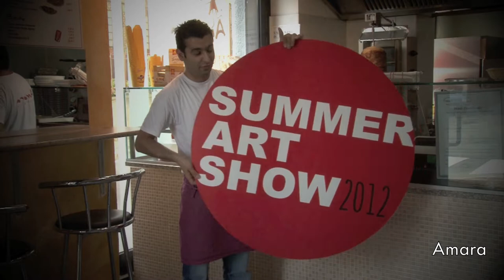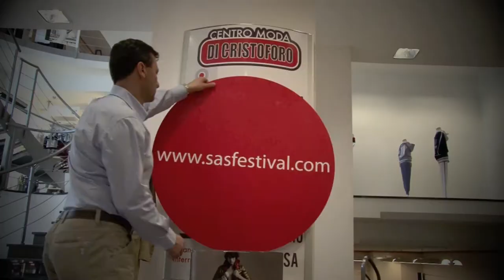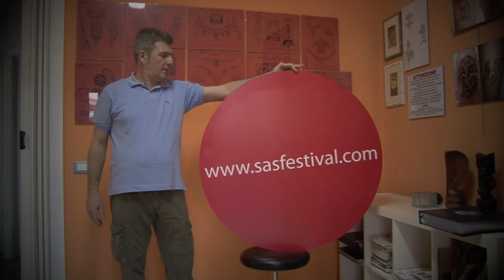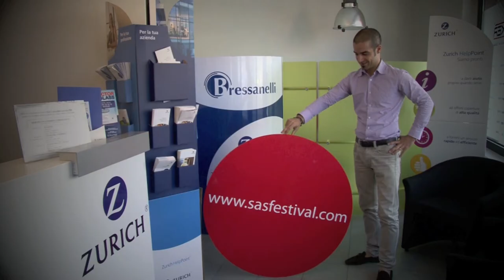Olgiate Comasco Summer Art Show 2012 - info su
Promoting video per Summer Art Show 2012, manifestazione che si terra' il 30 giugno, 7 e 14 luglio ad Olgiate Comasco.

Si ringraziano gli sponsor che con il loro supporto ne permetteranno la realizzazione.

Una produzione:
Foto in Centro di Olgiate Comasco